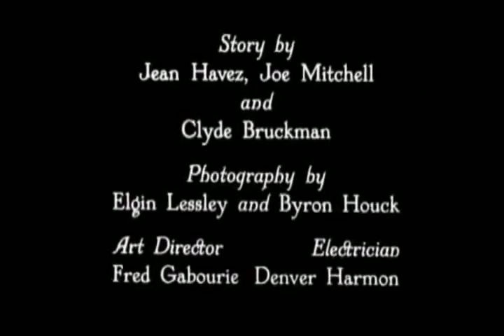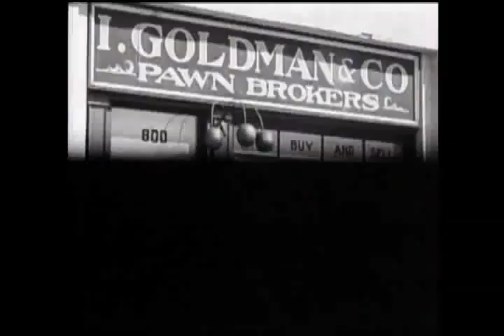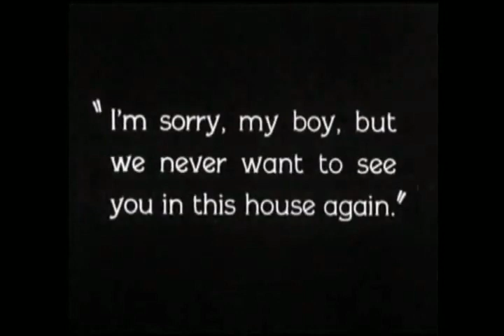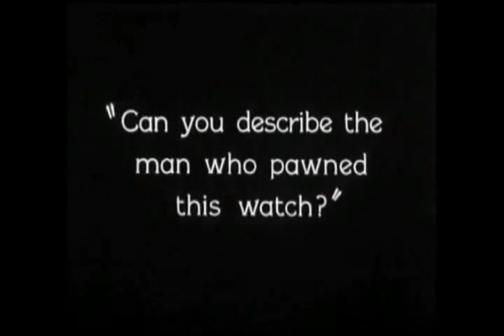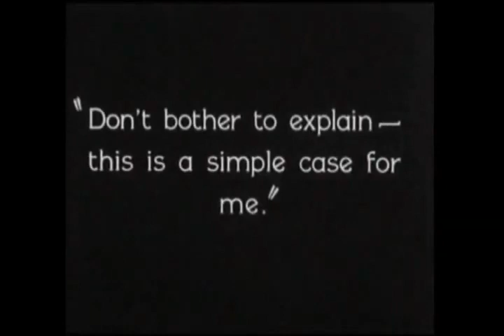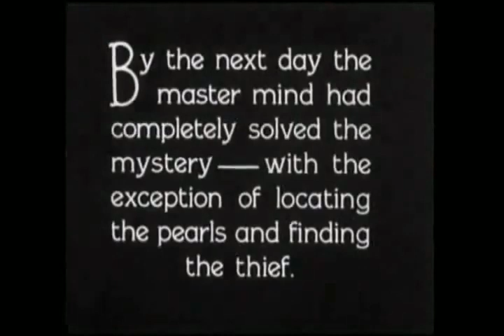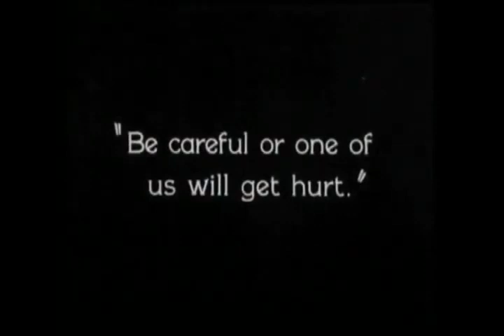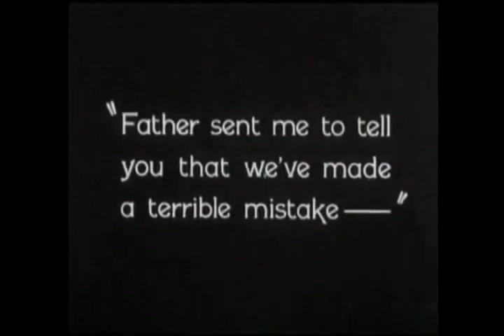Sestetto n 2 - Paolo Geminiani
SESTETTO n.2 Sherlock Jr. Musiche di Paolo Geminiani. Modern Sarti Ensemble plays Buster Keaton: Davide Bertozzi oboe, Massimo Pauselli clarinetto basso, Donato D'Antonio e Daniele Santimone chitarre, Roberto Noferini violino, Denis Burioli violoncello